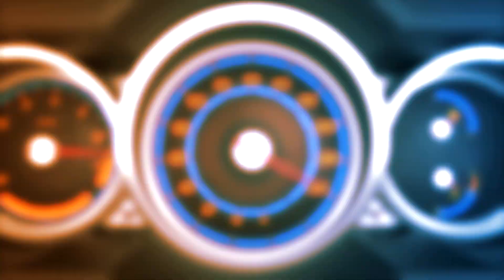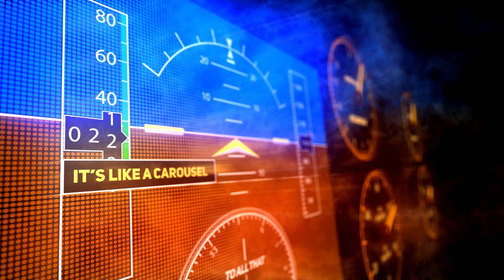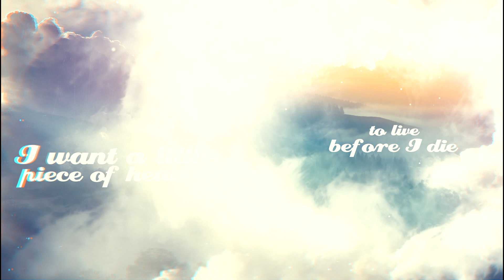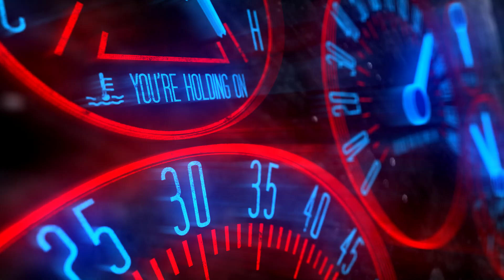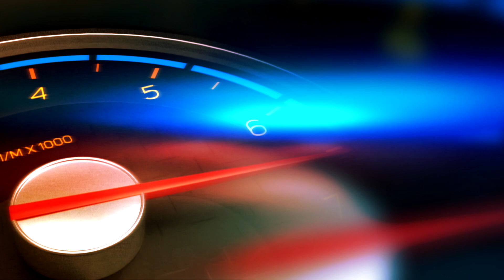Circle Of Friends - Little Piece Of Heaven | feat. Doro Pesch | Official Lyric Video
From the forthcoming album 'The Garden' by Circle of Friends.
"Little Piece Of Heaven", featuring Doro Pesch on vocals

Credits:

Vocals:
Doro Pesch

Background Vocals:
Mick Devine

Guitar & Keyboards:
Steve Mann

Bass:
Wayne Banks

Drums:
Josh Devine

Produced by: Khalil Turk
Mixed by: Fredrik Folkare
Executive Producer: Bruce Mee
Video produced & edited by Bernhard Kellerer

'The Garden' will be out on Escape Music on March 25th 2022